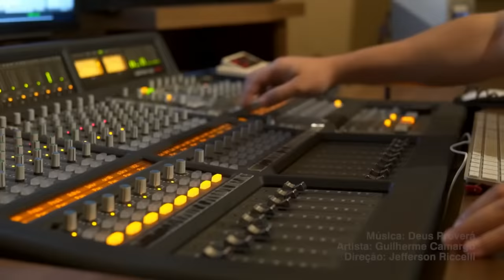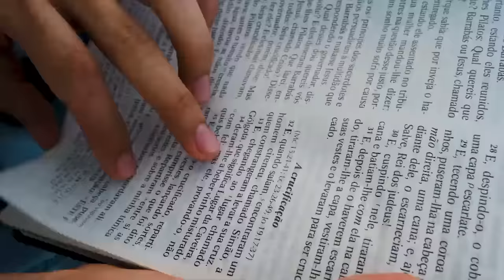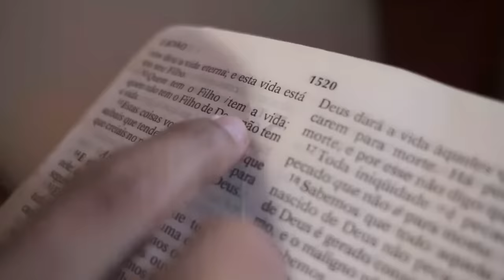Sequência de Clipes REGGAE GOSPEL 2021 | Guilherme Camargo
Sequencia de Clipes Reggae Gospel | Guilherme Camargo